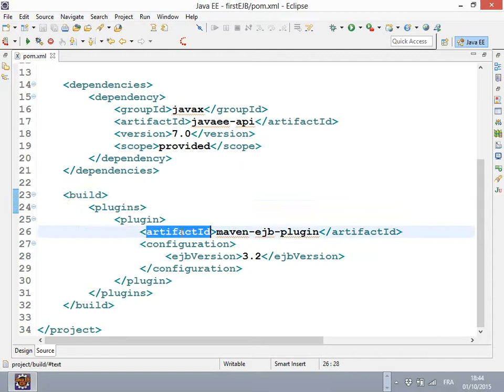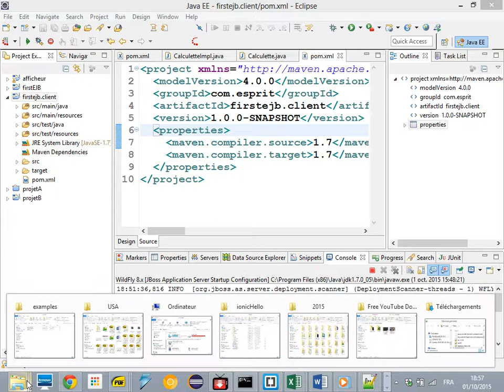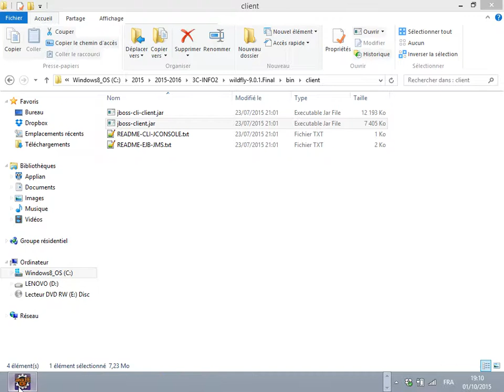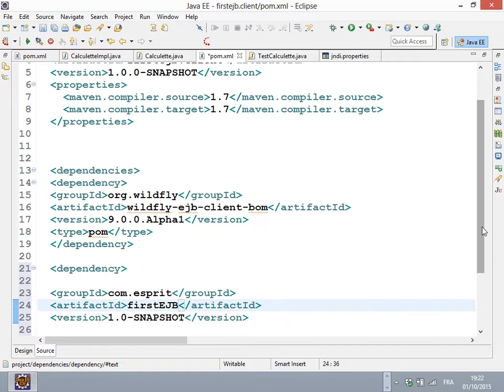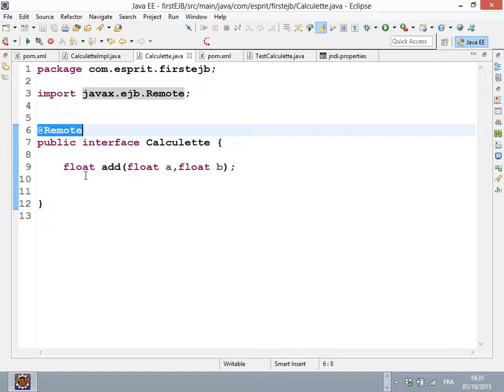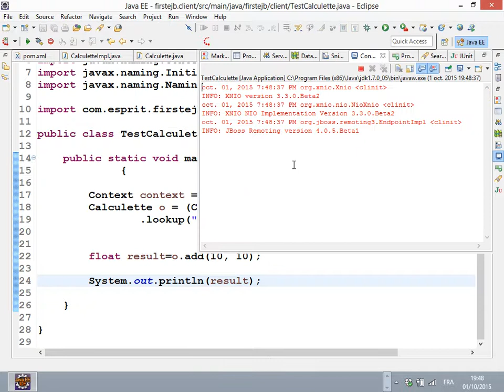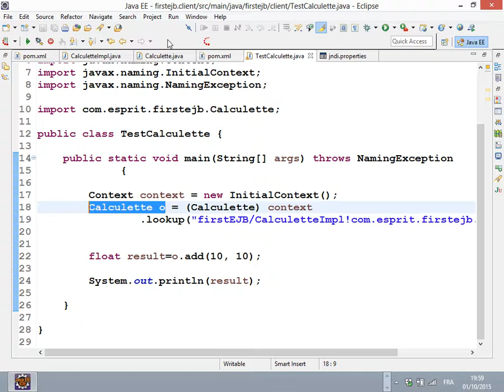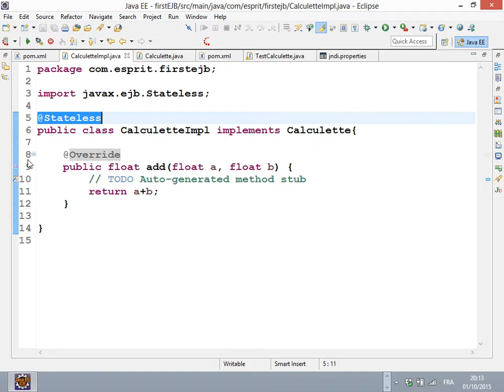Java EE - Bassem Hmidi - seance 5 : firstEJB client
Cour Java Enterprise Edition (J2EE)
Prof : Bassem Hmidi
Faculté : ESPRIT
Pays : Tunisie